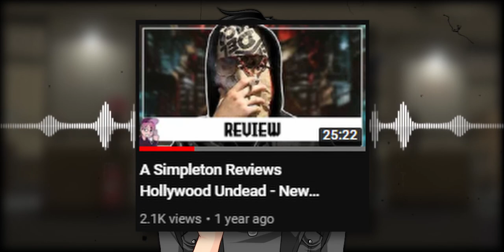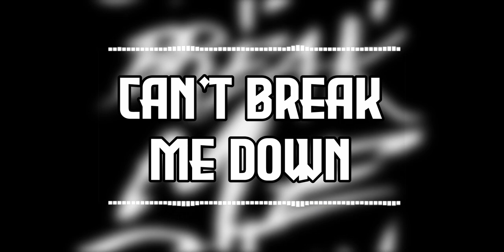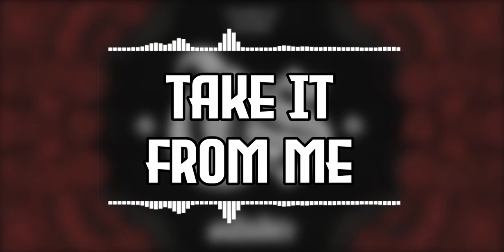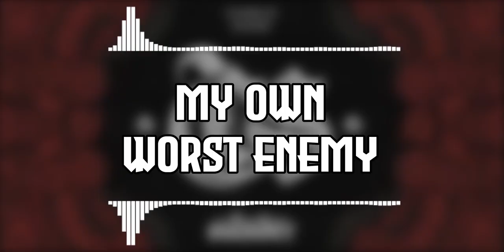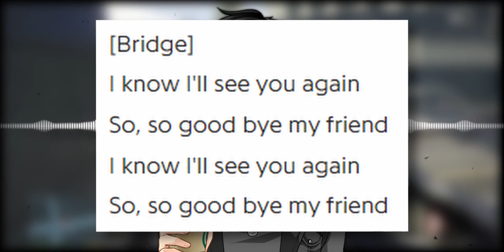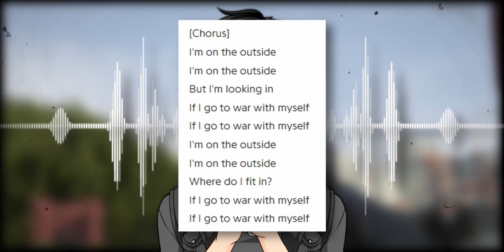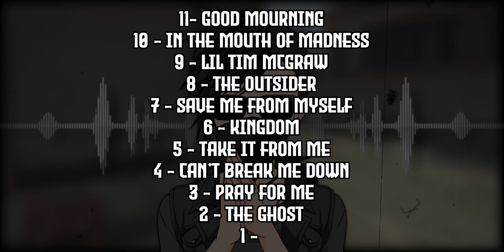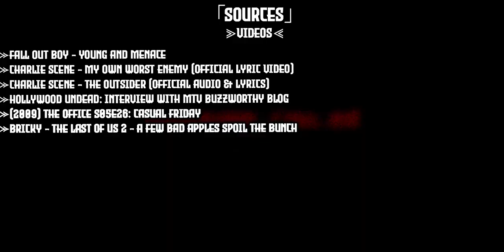A HALF DECENT MESS - Charlie Scene's Outsider REVIEW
「📜」It seems like the members of Hollywood Undead are starting to make their own solo work, with Johnny 3 Tears starting it back in February of 2021 with his solo album The Abyss, Danny releasing in November of 2021 his debut song Treading Water, and now we have the debut solo album from Charlie Scene titled "Outsider". Here are my thoughts on Outsider coming from a massive Charlie Scene fan. Is it good? Is it anything special? Are the woohoos on My Own Worst Enemy the worst thing since non-sliced bread?

「📝」Credit
➢Angelshi - Natsuki

「🎨」 Channel Artists
➢AVI Artwork done by Sen Yin
➢Character Artwork done by Prince of Red Roses

「⏱️」Time Stamps
Intro・00:00
Kingdom・00:52
Can't Break Me Down・02:22
lil Tim Mcgraw・03:22
Good Mourning・04:39
Take It From Me・05:57
My Own Worst Enemy・07:04
Save Me From Myself・09:08
Pray For Me・10:24
The Ghost・11:26
In The Mouth of Madness・12:13
The Outsider・14:54
Overall・16:50
Credits・19:34

「💯」 Scoring
I grade on a score of 0-10 and based purely off of enjoyment.

0・The worst fucking thing I've ever seen.
1・Terrible but there's some stuff I like.
2・Still terrible, but there's a little more.
3・Got some of its moments, but overall pretty bad.
4・Really didn't enjoy the entire thing, but its highlights are very HIGH highlights.
5・It's fine.
6・It's fine, with some more things I liked.
7・I enjoyed my time.
8・I really enjoyed my time.
9・I enjoyed it a lot, but there are some flaws.
10・Everything is amazing, not a single second spent that I wasn't enjoyed in some way.

If it's somewhere in between, then I'll add an extra 0.5